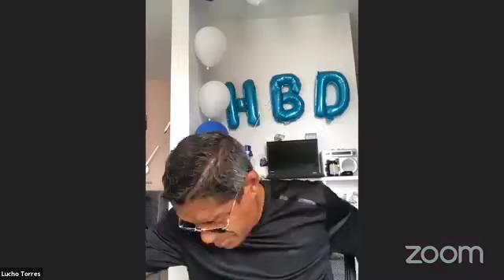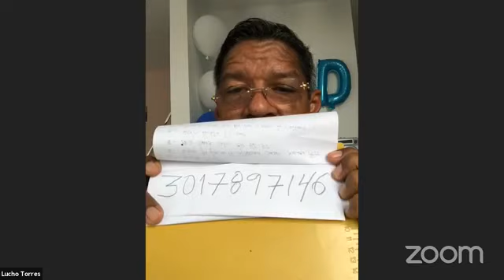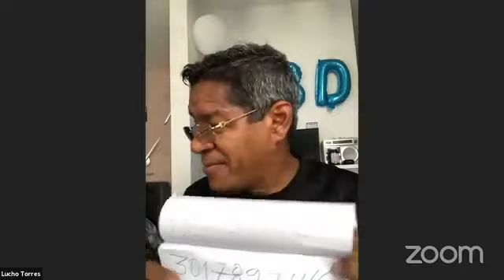VIERNES DE VACILE EN TODOS JUEGAN CON LUCHO TORRES I Todos Juegan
Programa del viernes 3 de julio del 2020.